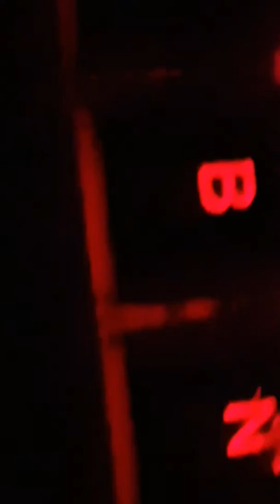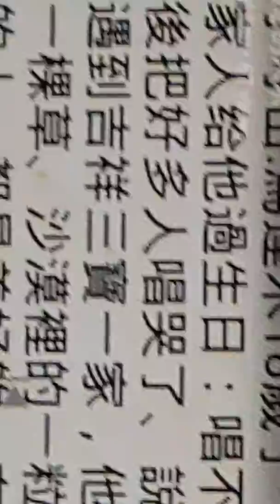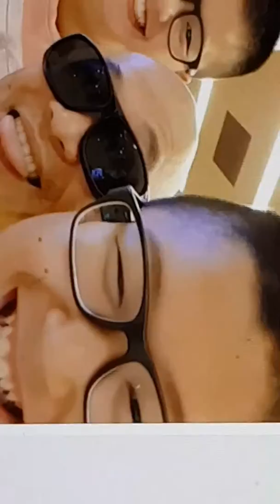Mix.2018.wo de xin li zhi you ni mei you ta.lovely.son.uudam.vincent.timeline malaysia.gd day